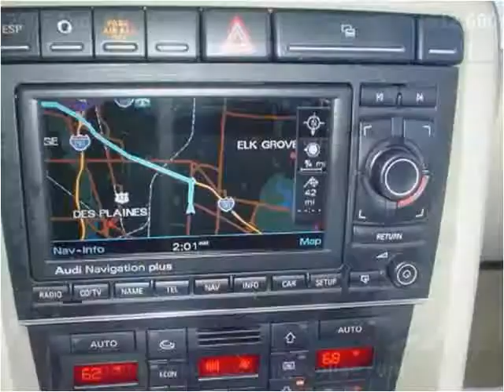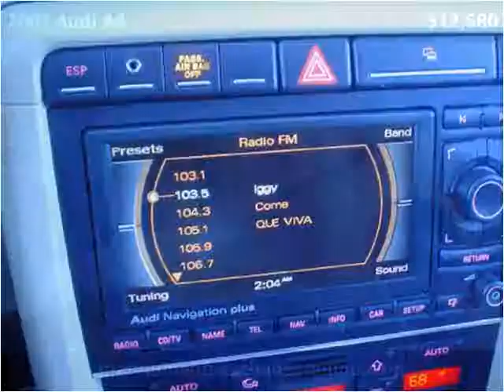2007 Audi A4 Used Cars Mount Prospect IL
This 2007 Audi A4 is available from Platinum Auto Exchange.